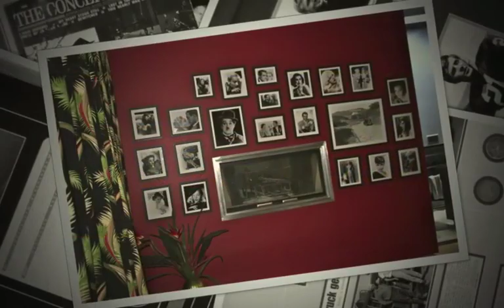Frame Minnesota, Eagan MN--Father's Day framing ideas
We give you ideas for Father's Day for specialty framing projects for your dad!